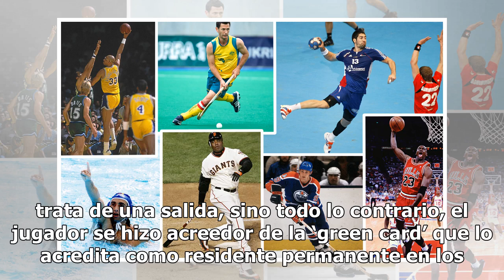Deportes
¡Se mueve la bolsa! En las últimas horas se conoció sobre el presente deportivo de uno de los jugadores colombianos en el balompié internacional.  Se trata de Carlos Darwin Quintero quien se desempeña como delantero en el Minnesota United  de la Major League Soccer (MLS). La novedad tiene que ver co...